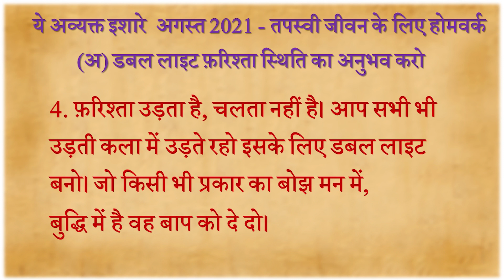Avyakt Ishare 4-8-2021 by BK Vidhatri Behen from Om Shanti Retreat Centre